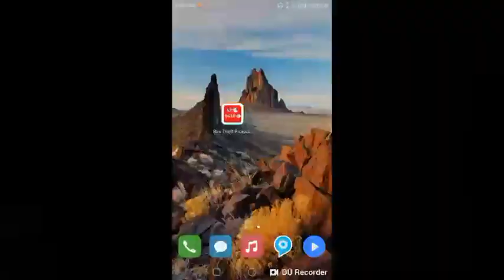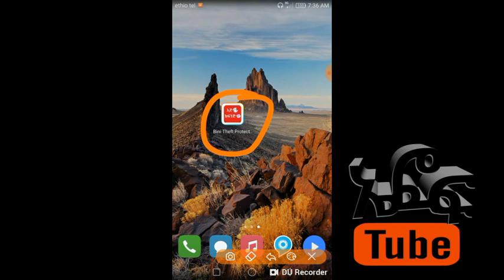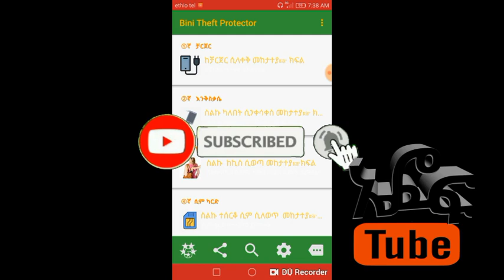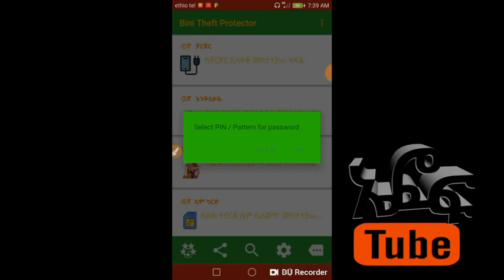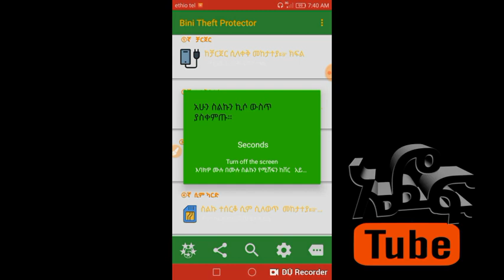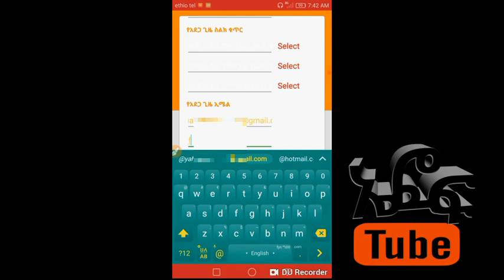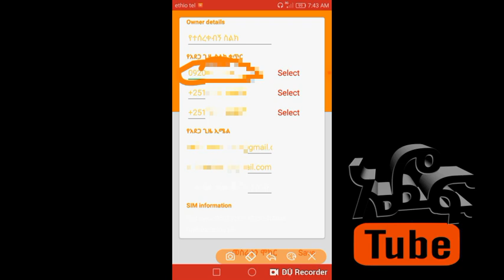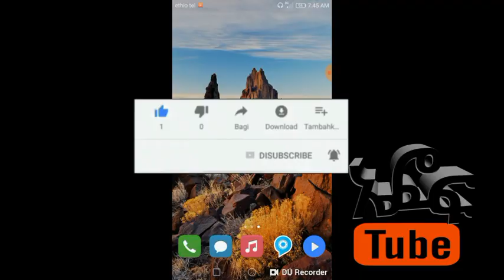ስልኬ ቢጠፋብኝስ ብለው ያስባሉ እንግድያውስ video ውን ይመልከቱ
➥ የስልኬ ቻርጅ ቢቋረጥስ
➥ ከኪሴ / ከፓርሳዬ ቢሰርቁኝስ
➥ ስልኬን ከቦታው እንዳያነሱብኝ
➥ ከመሰረቁ በፊት ማድረግ ያለብኝ ጥንቃቄ
ለነዚህ ሁሉ መፍትሔ የያዘ አፕሊኬሽን አለ Video ውን በመመልከት መፍትሔ ማግኘት እንችላለን ።